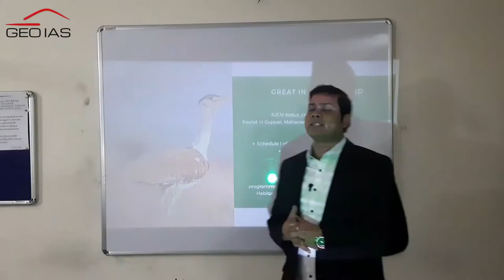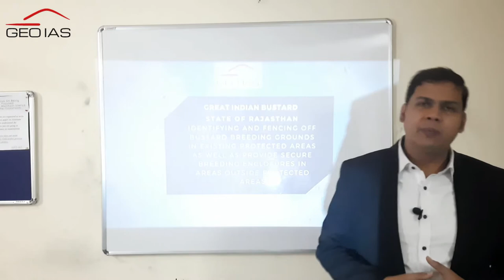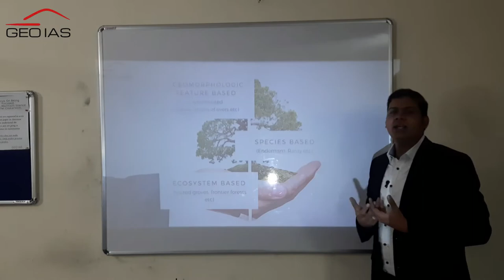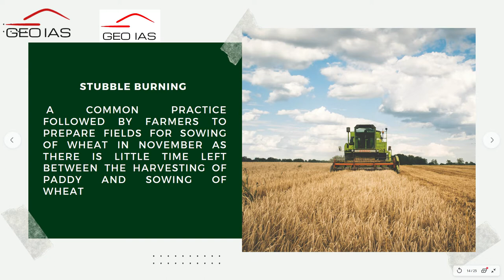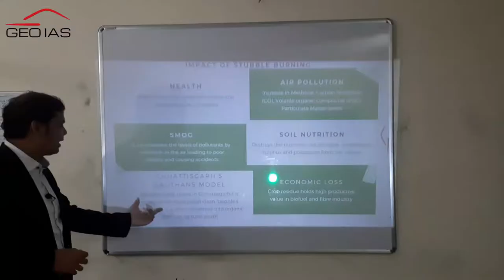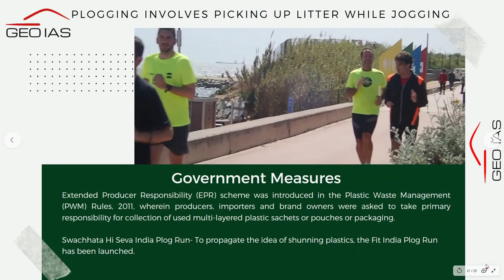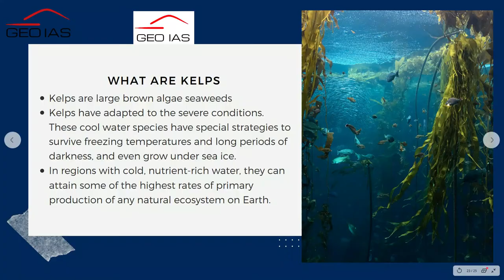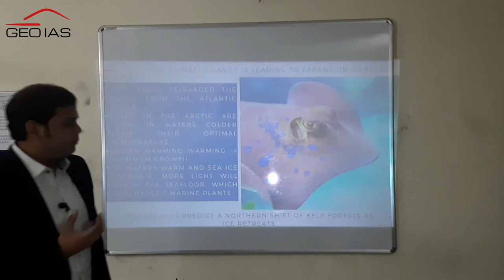Top 5 topics for Prelims 2020 Environment - Part-III GEO IAS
Top current affairs topic which have high potential to be asked in the examination. It's the result of immense research on past years' current affairs and like last year this current affair series would contribute to your scores. Top current affairs for environment are explained here by GEO IAS faculty.

WELCOME TO GEO IAS
TO GET BEST RESULT JOIN US
LIMITED OFFLINE SEATS
SCHOLARSHIP AVAILABLE
COURSES IN ENGLISH, HINDI AND BANGLA
LIVE CLASS
FOR PRELIMS,MAINS AND OPTIONAL

FOR UPSC and STATE PCS exam admission is going on contact on above details.